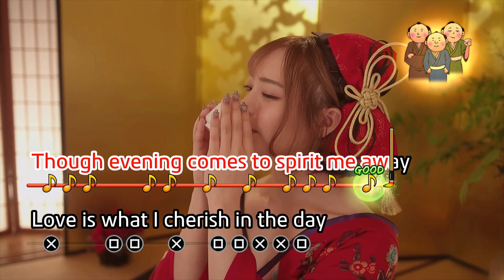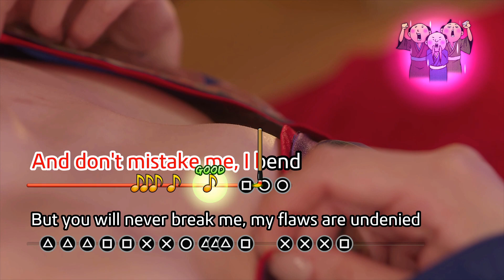LIKE A DRAGON: ISHIN KARAOKE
Like a Dragon: Ishin! is a standalone spinoff of the Like a Dragon series set in the 1860s Japan during the Bakumatsu Era at the end of the Edo Period. Japan is thrown into turmoil after the arrival of Western ships, galvanizing the imperialist ideals of the Shishi, who wish to rebuild the nation around the Emperor by overthrowing the Bakufu and expelling foreigners.

The game features an open world focusing on a powerful feudal domain and castle town in east Japan, Tosa, and Japan's capital city at the time, Kyo. Kyo is divided into several key areas: the hospitality district Fushimi, the red light district Gion, the bustling Rakunai, the deserted Rakugai, and the perilous Mukurogai. The Shinsengumi (a notorious police force organized by the Bakufu) are headquartered in Kyo, where the majority of the game takes place.